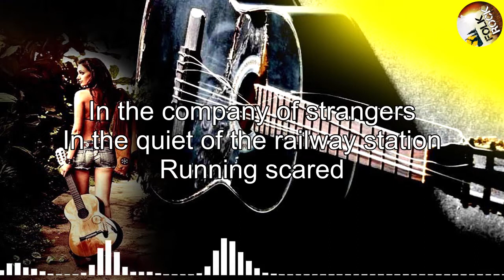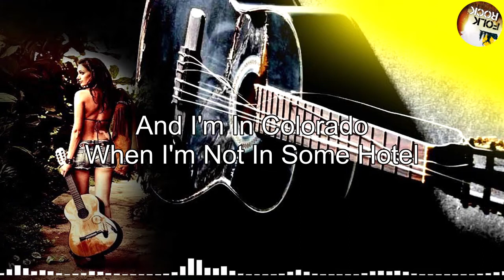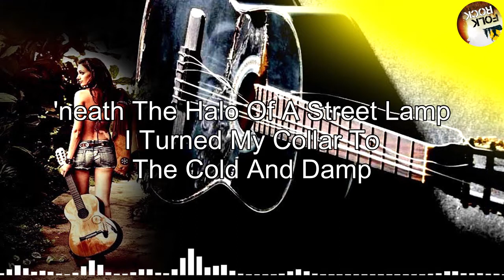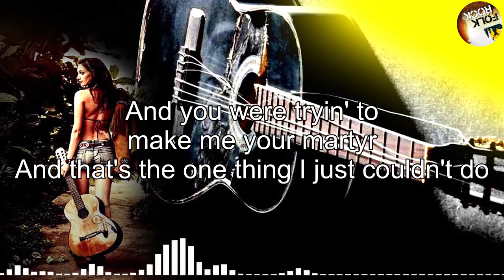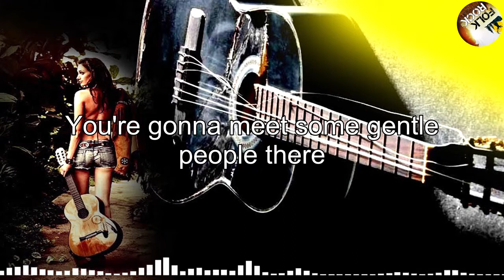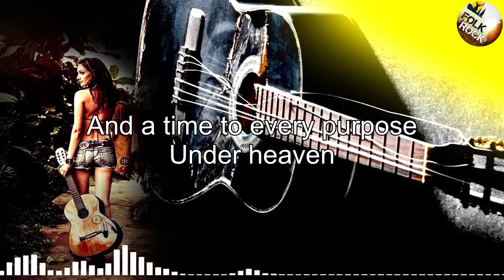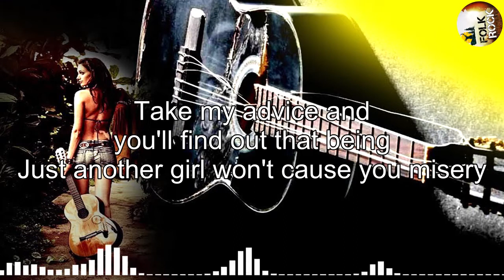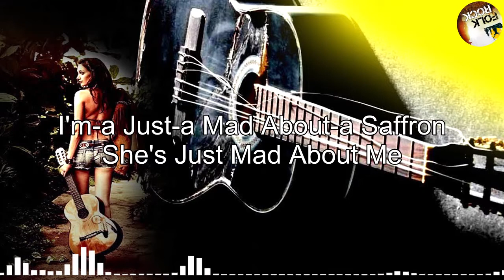Classic Folk Songs Ever With Lyrics 🎵 Cat Stevens, Jim Croce, Don Mclean, James Taylor, John Denver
classic country,
country music,
country song,
Slow Rock,
Soft rock,
cowboy music
Elton John,
Bee Gees,
John Denver,
Don Mclean,
Phil Collins,